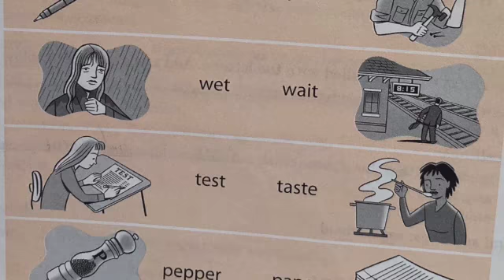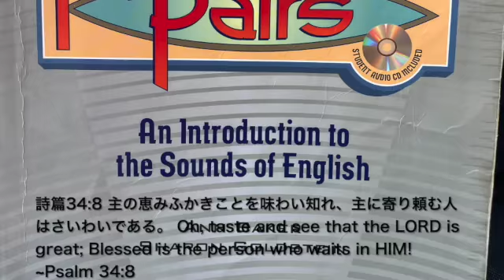10) Pronunciation of the /eɪ/sound as in「day」. /eɪ/のようにの音 の発音。American accent. 日本語字幕を含む。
How to pronounce the /eɪ/ vowel  sound, including Japanese subtitles.  日本語字幕を含む /eɪ/ vowel 音の発音の仕方。Taken from the textbook, "Pronunciation Pairs," An Introduction to the Sounds of English, Second Edition, by Ann Baker & Sharon Goldstein, Cambridge University Press, 2008, pages 16-19, Unit 4.  "/eɪ/ Vowel, day",   /eɪ/ vowel sound.
Made by Mary Cowley-Takaoka, an American from California.  アメリカのアクセント。
詩篇34:8 主の恵みふかきことを味わい知れ、主に寄り頼む人はさいわいである。 Oh, taste and see that the LORD is great; Blessed is the person who waits in Him!  ~Psalm 34:8